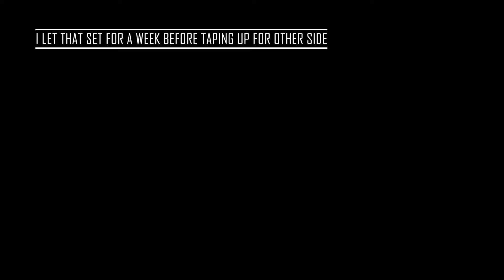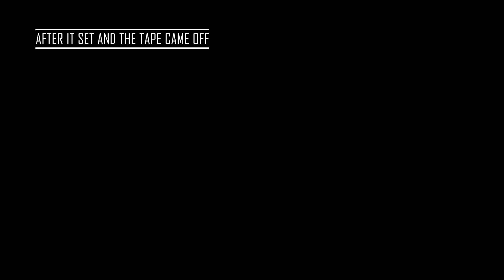#39. Frothy Resin Waves on a Knife Handle - Process Video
Sparkly beachy resin waves on a knife handle and an acacia serving board. It turned out so perfectly! The true colour is much more turquoise than the camera shows.

I used atlantis, midnight blue, blue diamond, candy blue and titanium white pigment pastes, and DiamondCote resin from Just Resin.

Go to my website if you would like to buy some of my art.

Torquay waves sound recording by me